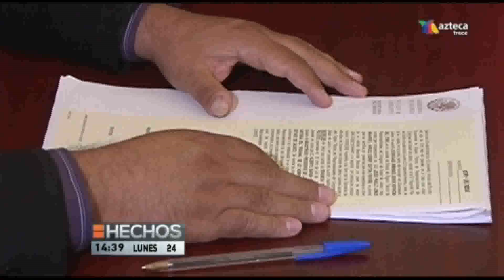EMGL - Magistrado Alberto Barba evitaría desafuero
Hechos Meridiano Jalisco 24 de abril de 2017
Azteca 13 TV Azteca Jalisco
TV Azteca